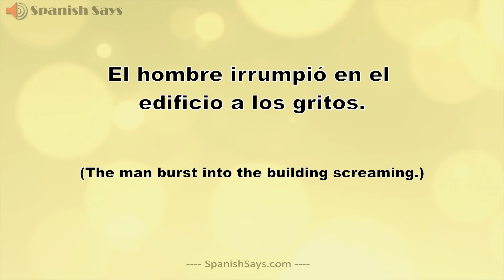Irrumpir: How to Say / Pronounce Irrumpir - Burst in Spanish | Spanish Says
How to say "Irrumpir" (burst) in Spanish. Make sure to watch the whole video for the example sentence as well. La pronunciación de "Irrumpir" en español con una oración de muestra para su uso.